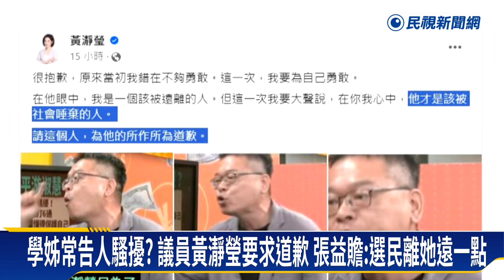學姊常告人騷擾？ 議員黃瀞瑩要求道歉 張益贍：選民離她遠一點－民視新聞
【民視即時新聞】國民黨議員鍾小平日前遭爆料，追求前民眾黨議員參選人曾妍潔失敗，民眾黨北市議員「學姐」黃瀞瑩還加碼稱，去年選舉時也曾被鍾小平「奪命連環Call」。民眾黨前中央委員張益贍卻說，黃瀞瑩「很常告人騷擾」。讓她怒轟張益贍「才是該被社會唾棄的人」要求道歉。不過，張益贍反嗆「為什麼要道歉？」